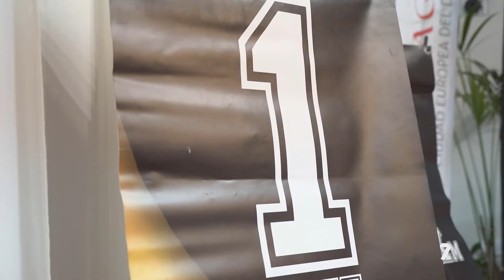La carrera cuatro santos vuelve a Cartagena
Se celebrará el 27 de noviembre y se esperan más de 500 participantes. Todo lo recaudado irá destinado al banco de alimentos de la Región de Murcia.